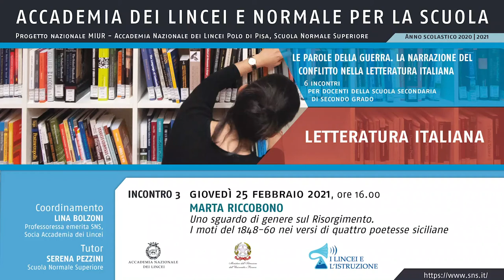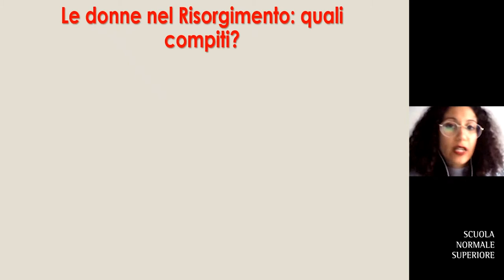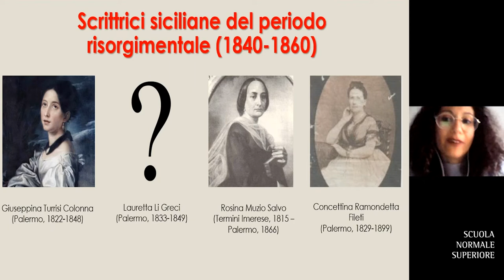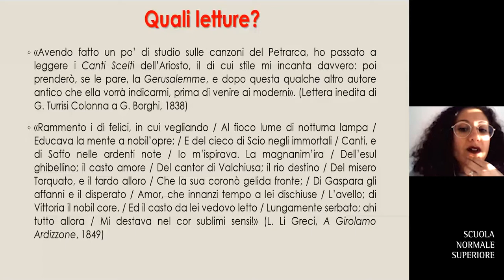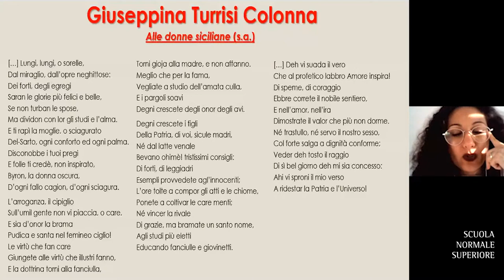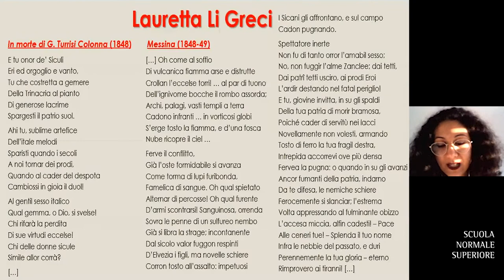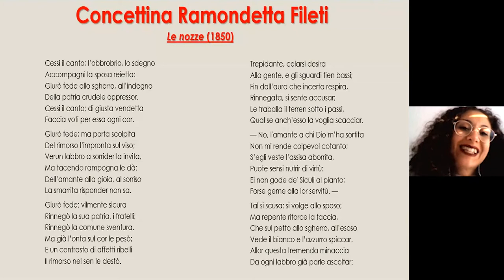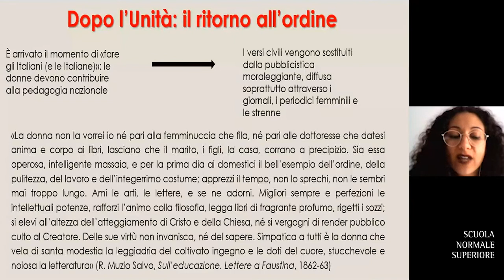LETTERATURA ITALIANA - Le parole della guerra. La narrazione del conflitto - 3° incontro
Scuola Normale Superiore e Accademia dei Lincei - 25 febbraio 2021
Dr.ssa Marta Riccobono, Uno sguardo di genere sul Risorgimento. I moti del 1848-60 nei versi di quattro poetesse siciliane.